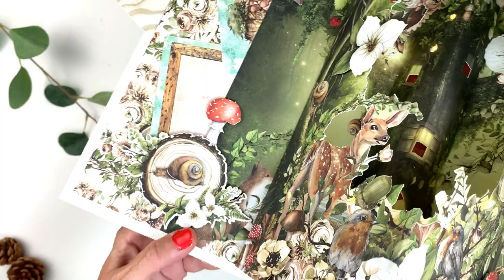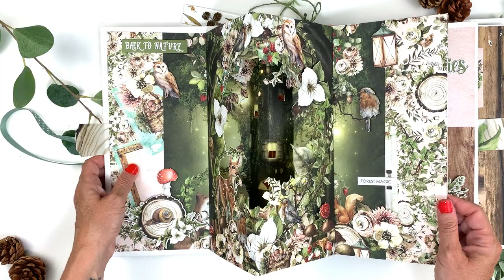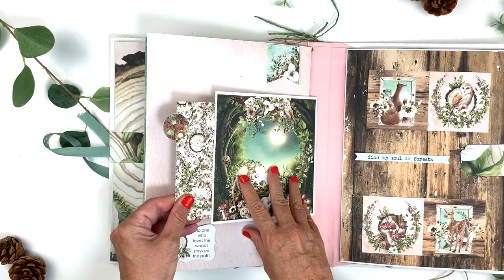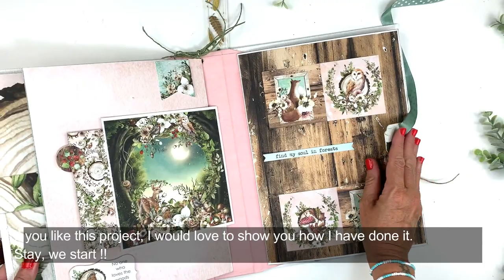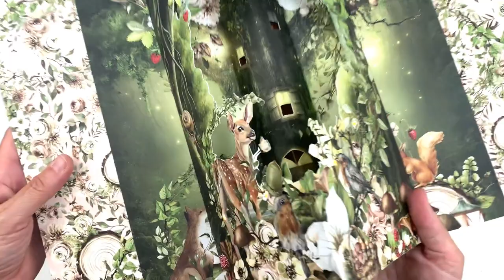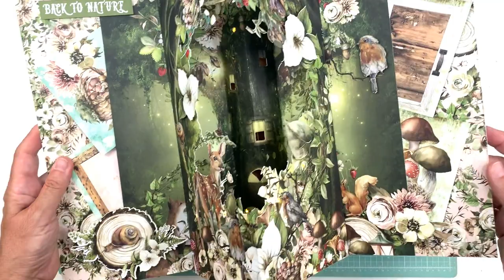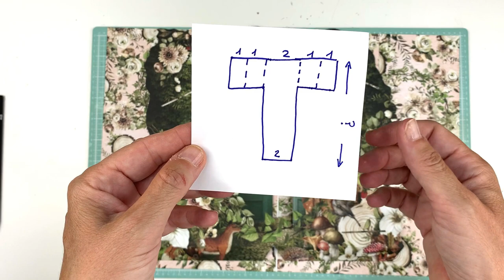#133 | How to make pop - up pages in album with "Woodland" collection | Marta Fernandez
"How to make pop - up pages in album with Woodland collection" - process video by Marta Fernandez - our Dream Team member.

Mintay Papers products used:
Woodland collection '2021

Welcome in Mintay Papers YouTube channel! It's the place where you can find a process videos, tutorials, new paper collections previews and many other inspirational things related to Mintay Papers. Thank you for joining us in our crafty adventure! We are happy to have you here!

MINTAY PAPERS for passionate papercrafters - we are scrapbooking and cardmaking paper manufacturer. All our products are proudly designed and printed in Poland, Europe.
We sell only wholesale and ship worldwide.
You can find our products in over 50 countries around the world.